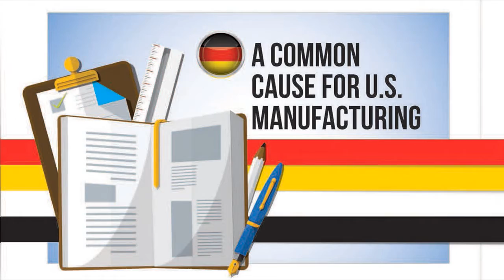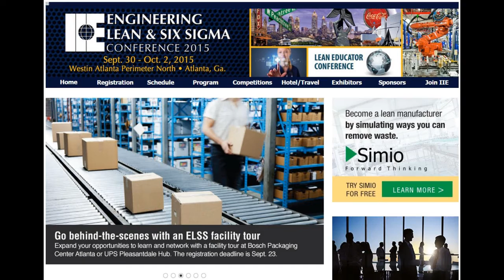Industrial Engineer magazine September 2015 - International Issue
Watch this message from Industrial Engineer magazine's managing editor Michael Hughes about the September 2015 issue - IIE's special International Issue.

This special edition of IE showcases the role industrial engineering is playing in different countries with varying degrees of economic and cultural conditions.

IIE members should check their mailbox in early September for their copy of the International Issue, or you can read it online at the Industrial Engineer